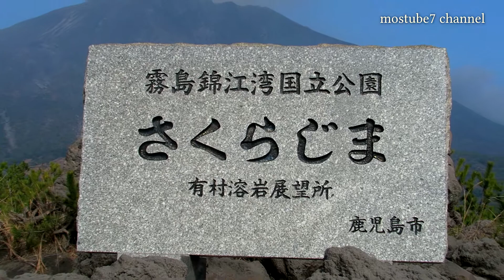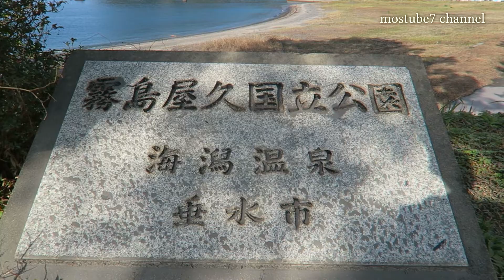「西郷どん」SEGODON ロケ地巡礼part２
enjoying touring with kawasaki w800 :-)
NHK大河ドラマ「西郷どん」オープニングで鈴木亮平さんが豪快にジャンプする場所を探しました。
桜島の山容で「有村溶岩展望所」は間違いないのですが、カメラを回した場所を特定するのに結構歩きました(*'▽')
前日辺りから南岳の噴火が活発化しており、降灰の掃除が大変そうでした！
後半は、ＯＰのエンディング部の場所です。ドローン空撮による海潟・江ノ島だと確信しました!(^^)!

使用カメラ＝canon GX 7
動画編集ソフト＝sony vegas pro 15

の音源を使用しています。
「動き出した物語」written by こおろぎ